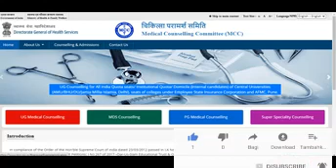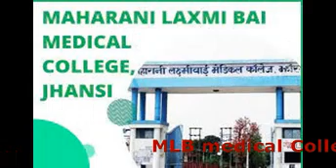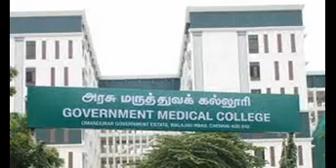Total Government Medical Colleges in UP | Ranking Wise | Latest 2022 Ranking including new Colleges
Government Medical Colleges in Uttar Pradesh 2022 -
Uttar Pradesh has Total 35 Government medical colleges.In this there are 31 State Government Medical Colleges, 2 AIIMS (All India Institute of Medical Sciences, Gorakhpur, All India Institute of Medical Sciences, Rae Bareli) and 2 Central Universities (Institute of Medical Sciences, BHU, Varanasi(Banaras Hindu University), Jawaharlal Nehru Medical College,Aligarh (Aligarh Muslim University). The best Government Medical Colleges in Uttar Pradesh are  King George Medical University, Lucknow, Dr.Ram Manohar Lohia Institute of Medical Sciences, Lucknow ,GSVM Medical College, Kanpur , SN Medical College, Agra, Motilal Nehru Medical College, Allahabad, LLRM Medical College, Meerut, AIIMS Gorakhpur, BRD Medical College, Gorakhpur. In Uttar Pradesh total 4303 MBBS Seats available in Government Medical Colleges including AIIMS and Central Universities.
List Of Government Medical Colleges In Uttar Pradesh 2022
S. No. College Name Estd Total Intake
1 BRD Medical College, Gorakhpur 1972 150
2 Dr.Ram Manohar Lohia Institute of Medical Sciences, Lucknow 2017 200
3 Government Allopathic Medical College, Banda 2016 100
4 Government Medical College, Badaun 2019 100
5 Government Medical College, Faizabad 2019 100
6 Government Medical College, Firozabad 2019 100
7 Government Institute of Medical Sciences, Kasna, Greater Noida 2019 100
8 Government Medical College, Kannauj 2012 100
9 Government Medical College, Rampur, Basti 2019 100
10 Government Medical College, Shahjahanpur 2019 100
11 Government Medical College & Super facility Hospital, Azamgarh 2013 100
12 GSVM Medical College, Kanpur 1955 250
13 Institute of Medical Sciences, BHU, Varanasi(Banaras Hindu University),Central University 1960 100
14 Jawaharlal Nehru Medical College,Aligarh (Aligarh Muslim University), Central University 1961 150
15 King George Medical University, Lucknow 1911 250
16 LLRM Medical College, Meerut 1966 150
17 Mahamaya Rajkiya Allopathic Medical College, Ambedkar Nagar 2011 100
18 Maharani Laxmi Bai Medical College, Jhansi 1968 150
19 Manyavar Kanshi Ram Ji Government Allopathic Medical College 2013 100
20 Motilal Nehru Medical College, Allahabad 1961 200
21 Rajkiya Allopathic Medical College, Bahraich 2019 100
22 Shaik –UL-Hind Maulana Mahmood Hasan Medical College, Saharanpur 2015 100
23 SN Medical College, Agra 1939 150
24 U.P. Rural Institute of Medical Sciences, Etawah 2006 150
25 All India Institute of Medical Sciences, Gorakhpur 2019 50
26 All India Institute of Medical Sciences, Rae Bareli 2019 50
27 Autonomous State Medical College Society, Hardoi 2021 100
28 Autonomous State Medical College, Siddharthnagar 2021 100
29 Maharshi Devraha Baba Autonomous State Medical College, Deoria 2021 100
30 Uma Nath Singh Autonomous State Medical College Society Jaunpur 2021 100
31 Autonomous State Medical College Pratapgarh 2021 100
32 Autonomous State Society Medical College Mirzapur 2021 100
33 Autonomous State Medical College Society, Fatehpur 2021 100
34 Autonomous State Medical College Society, Etah, Uttar Pradesh 2021 100
35 Autonomous State Medical College Society Ghazipur 2021 100
Total Number of MBBS Seats of Government  Medical Colleges in  Uttar Pradesh 4303

This video is about:
Top Medical Colleges in UP
All Medical Colleges in UP
Top Government Medical Colleges in UP
All Government Medical Colleges in UP
KGMC Lucknow
IMS BHU Varanasi
JNMC AMU Aligarh
Dr.RMLIMS Lucknow
GSVM Kanpur
MLNM Allahabad
LLRM Meerut
SMMC Agra
BRD Gorakhpur
GIMS Noida
MLBMC Jhansi
UPUMS Saifai
GMC Kannuaj
GMC Sharanpur
GMC Ambedkarnagar
GMC Badaun
MVASMC Basti
RDMC Ayodhya
ASMC Firozabad
ASMC Shahajanpur
ASMC Bharaich
GMC Azamgarh
GMC Jaulan
GMC Banda